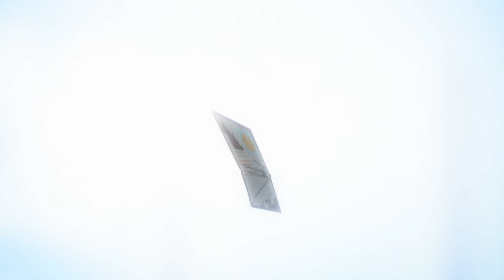Deku vs Shigaraki - PV「My Hero Academia Season 7 AMV」- Control ᴴᴰ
Izuku Midoriya vs Tomura Shigaraki - Preview - Bakugo's Death「Boku no Hero Academia Season 7 AMV」- Control ᴴᴰ

► Anime: Boku no Hero Academia Season 7 / Boku no Hero Academia 7th Season / My Hero Academia Season 7 / 僕のヒーローアカデミア 7th Season

► For consultations, promotions or business proposals: gamerabusiness@gmail

Producers: TOHO animation
Licensors: None found
Studios: None found

boku no hero season 7 amv
my hero academia season 7 amv
boku no hero academia season 7 amv
僕のヒーローアカデミア 7 amv
amv boku no hero season 7
amv my hero academia season 7
amv boku no hero academia season 7
amv 僕のヒーローアカデミア 7
deku vs shigaraki amv
shigaraki vs Deku amv
my hero academia 7 episode 12
boku no hero Academia episode 12
boku no hero Academia ep 150
boku no hero Academia ep 151
bakugo amv
bakugo vs shigaraki
vigilante deku amv
deku vs shigaraki
amv numb the pain
boku no hero amv numb the pain
animes 2024
amv
amvs
anime pv
pv